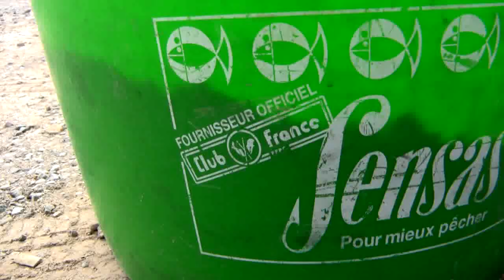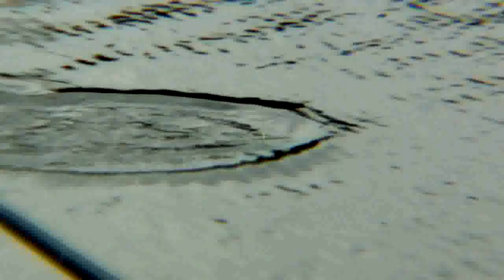Borci na Laborci.mp4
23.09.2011 sa pripravoval team vranovských plávačkárov na postup do prvej ligi!
Ako nám už názov naznačuje jedná sa o Borcoch!! Vranovčani v zostave Ján Hittmár, Dušan Pyreň, Lukáš Košalko a Robo Kandra.